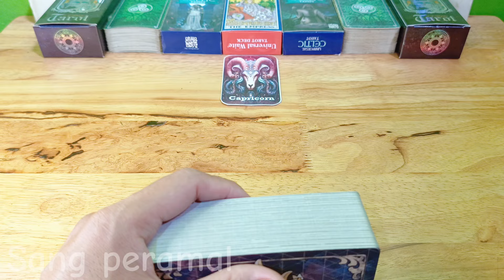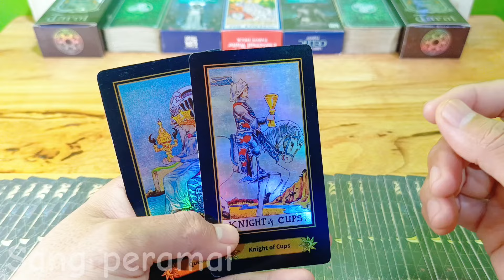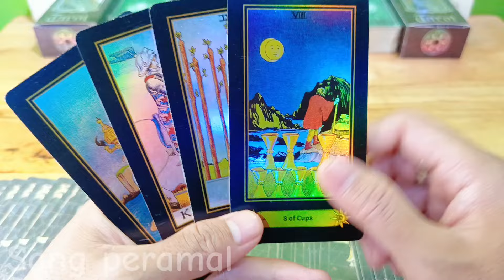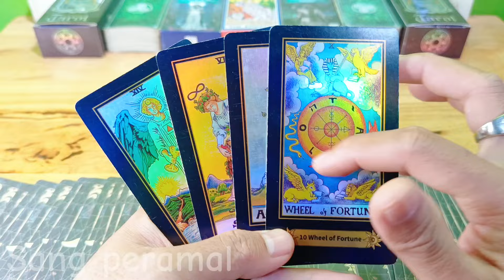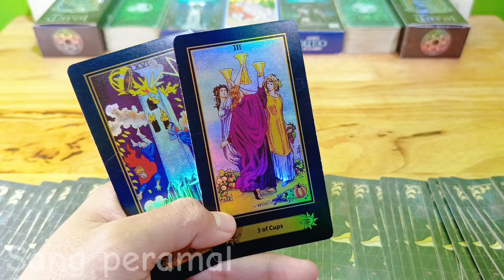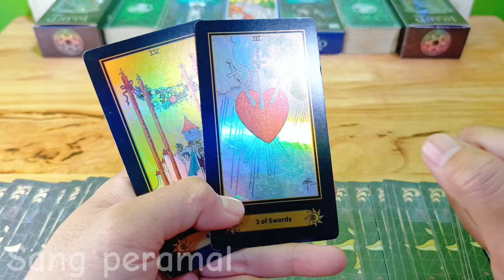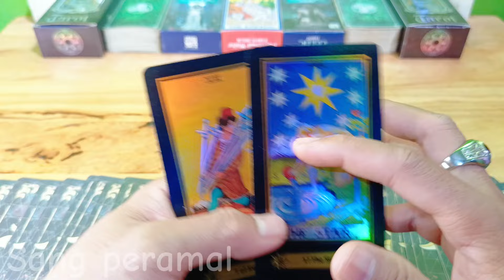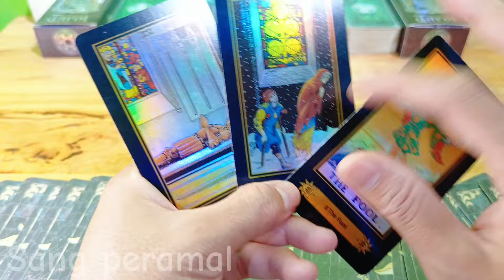Ramalan Zodiak Capricorn Hari Ini‼️Energimu Di Pekan Pertama Bulan September "ADA KABAR BAIK"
Ramalan Zodiak Capricorn Hari ini Di Edisi Hari ini Bulan Agustus Tahun 2024

General reading hari ini Bulan Agustus 2024.

Ramalan zodiak hari ini Ramalan tarot bulan Agustus 2024Tarot 2024Tarot hari iniTarot reading 2024Tarot zodiakdaily tarot zodiak ramalan bintang readingtarot card readingtarot reading